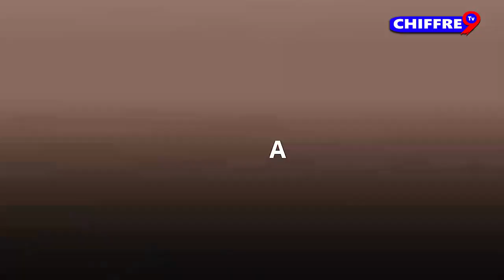PASTEUR DE LA FOI EXHORTATION MATINALE DU MERCREDI 13 JUILLET 2022